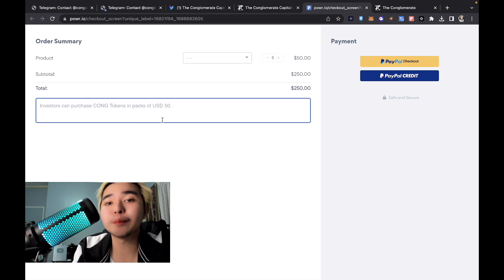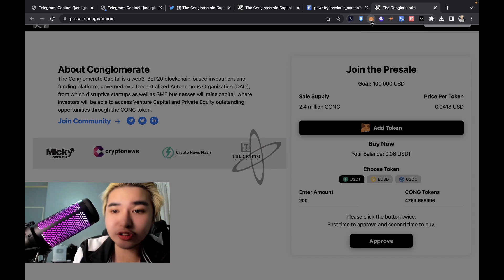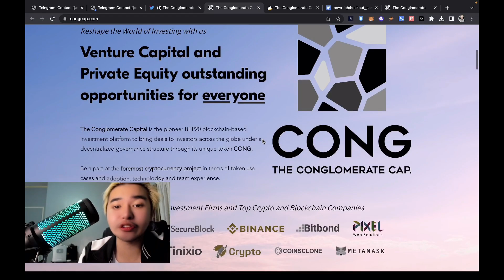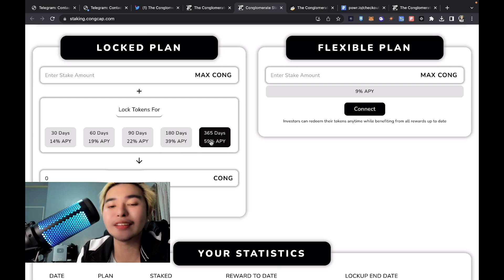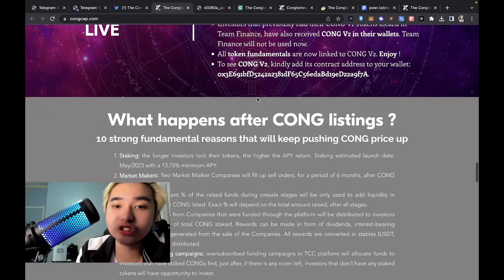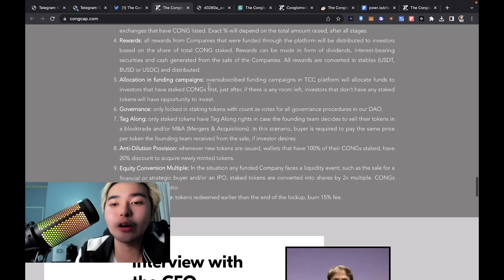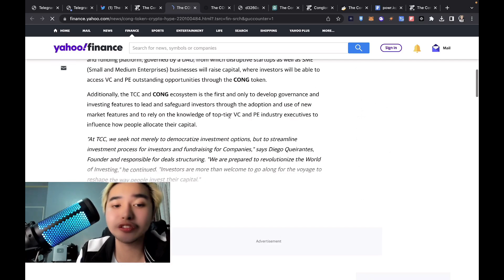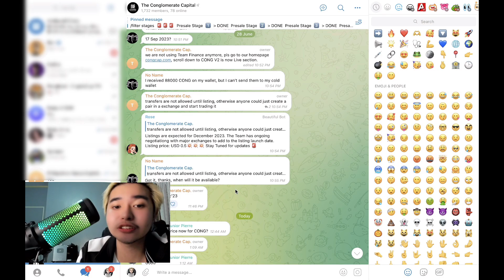CONG TOKEN NEXT BIG POTENTIAL CRYPTO TOKEN? PRESALE NOW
In this video, Danjo the Capital Master will talk about a new crypto project